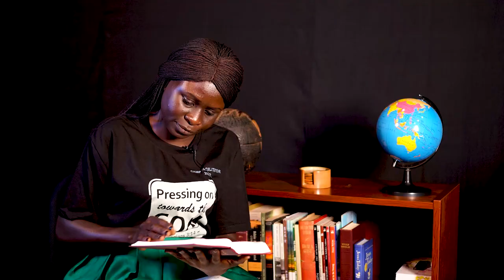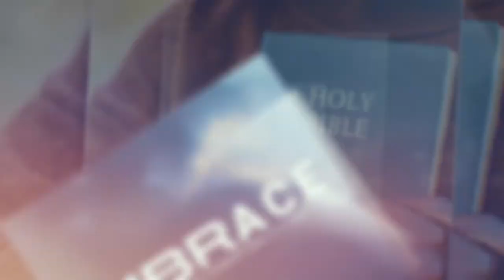Never Alone || Embrace Ep 14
In this episode of Embrace, Ameso Fortunate talks about Never Being Alone. Her message is tailor-made for anyone who might feel left out, or on their own.

Isn't it interesting that women were the first to meet the risen Christ? Women are of equal value in God's kingdom.

Mathew 28:1-10 captures this.

You are not alone. The Holy Spirit is with you.